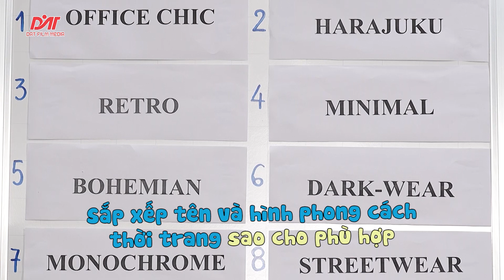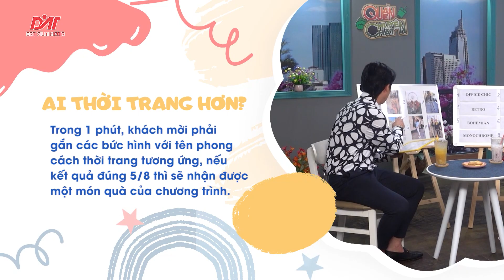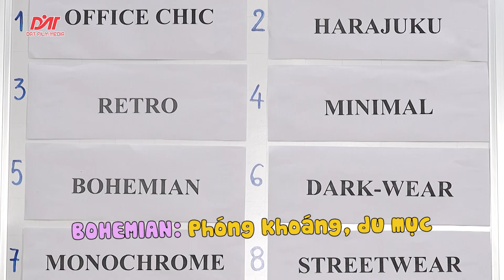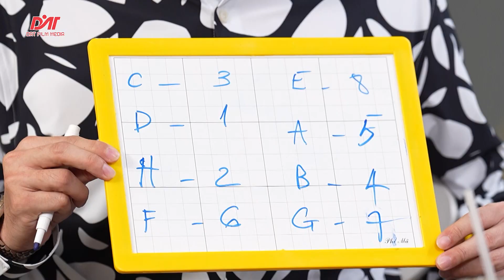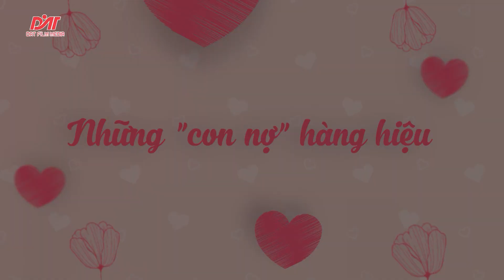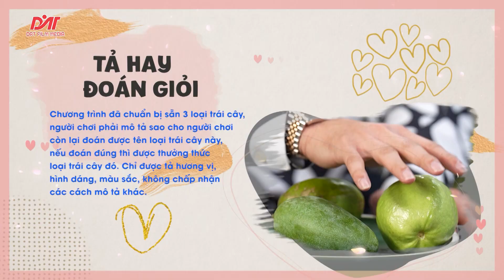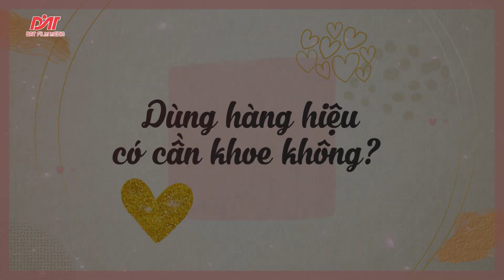Quán Quen Chuyện Chất | DV Huy Khánh: Mỗi khi xách túi mắc cỡ, tôi thấy rất mắc cỡ!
Phát sóng lúc 12g30 Chủ Nhật hàng tuần trên HTV9